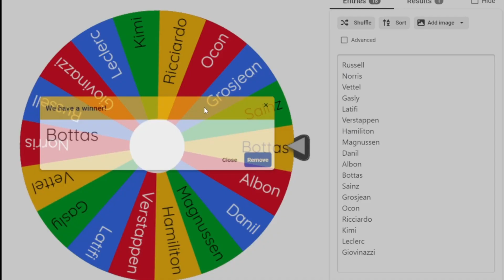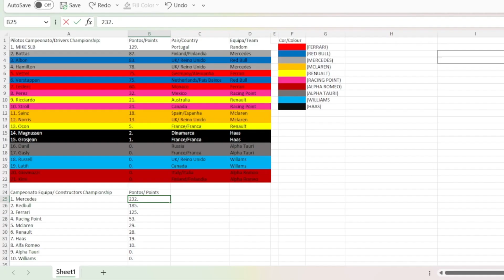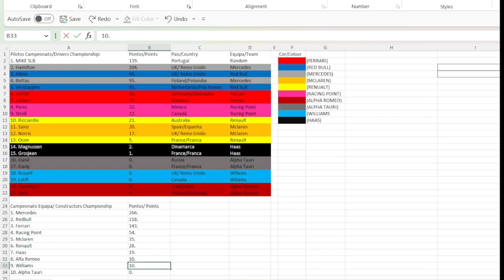F1 2020 Campeonato Reservo/F1 2020 Reserve Championship: Estamos a lideranca com 100 pontos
Regras: 4 ir de tempo para o primerios 3 corridas
Editar:Capcut
Entrada e Saida : Canva
Filmar:OBS
Pictura atras: Formula 1

Rules: 4 flashbacks for the first 4 races
CapCut:Editing
Intro and Outro: Canva
Filming:OBS
Picture at the back:Formula 1

2 dias para quada video de gapo
2 days per video gap

Em 2 Dias e o Proximo Video do F1
In 2 days is the next F1 videos

Em 5 Dias e  proximo de career
In 5 days is the next career

em 8 de maio proximo video
in 8 of may is the next video

Google Translate Tambem/Aswell